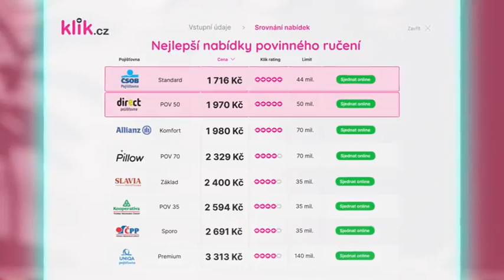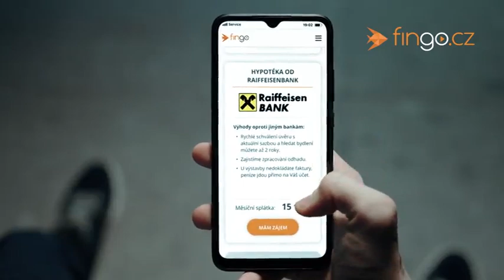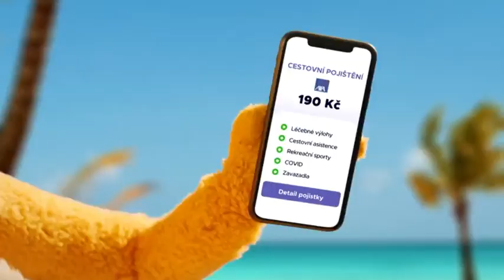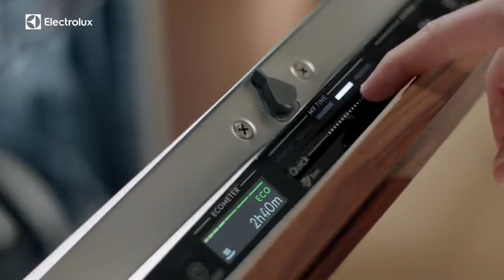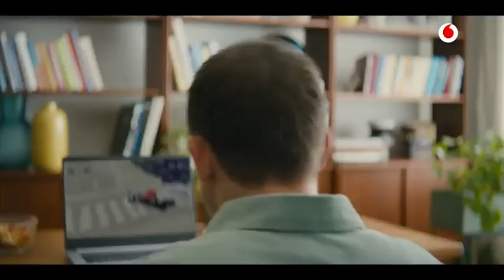CNN Prima News, Co na to vaše peněženka - energetický tarif a vládní přešlapování na místě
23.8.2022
Další host: Vojtěch Munzar (ODS)